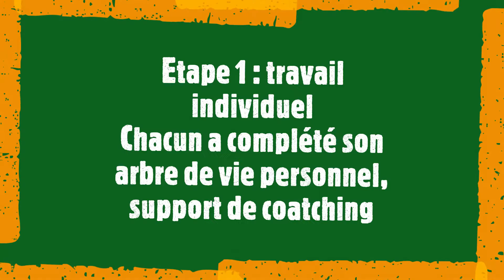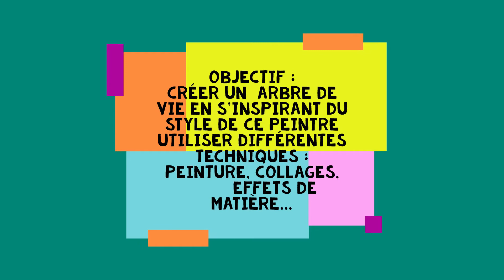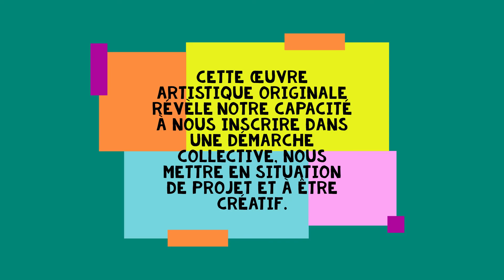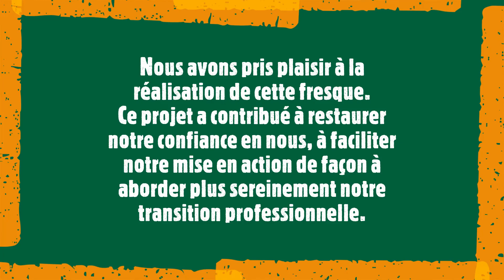Œuvre "Arbre de vie" - UGECAM Bretagne Pays de la Loire